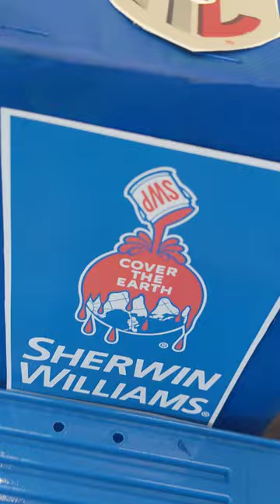Sherwin Williams Project